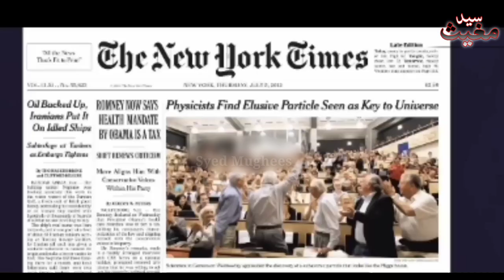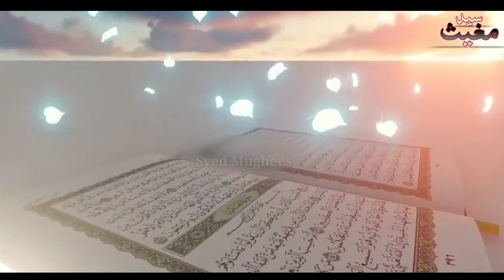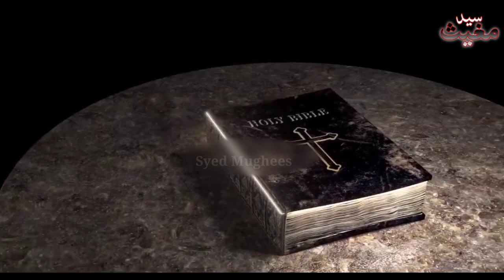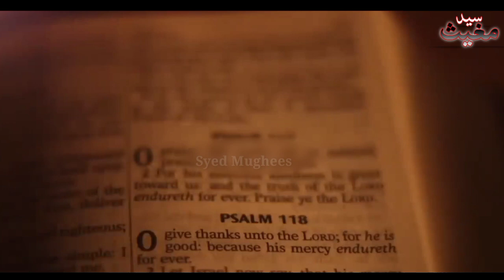Journey Through Time: Islam's Perspective on Teleportation and Time Portals | Syed Tv Ar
1. "Exploring Islamic Perspectives: Teleportation, Time Portals, and Wormholes"
2. "Unraveling Mysteries: Islamic Insights on Teleportation and Time Travel"
3. "Islamic Cosmology: The Intriguing Connection to Teleportation and Time Portals"
4. "Unlocking Secrets: Wormhole Theory and Islamic Narratives"
5. "Journey Through Time: Islam's Perspective on Teleportation and Time Portals"

Teleportation is the hypothetical transfer of matter or energy from one point to another without traversing the physical space between them. In theory, it means scanning an object down to the subatomic level, annihilating it at point x, and then transmitting all the data to point y, where a supercomputer translates the data and builds the initial object back up from nothing, almost instantaneously. While human teleportation, for now, exists only in science fiction, teleportation is possible in the subatomic world of quantum mechanics – albeit not in the way typically depicted on TV. In the quantum world, teleportation involves the transportation of information, rather than the transportation of matter.

1. Islamic teleportation
2. Time portals in Islam
3. Wormhole theory in Islam
4. Islamic perspective on time travel
5. Islamic cosmology and teleportation

If you want to know any information from us or want to make a video about Islamic history, then contact the given number.  May Allah bless you all, Amen.

Voice: Syed Mughees Ahmed
Editing: Syed Mughees Ahmed

Allah Pak AAP sab ko salamat rakhe 🤲🤲